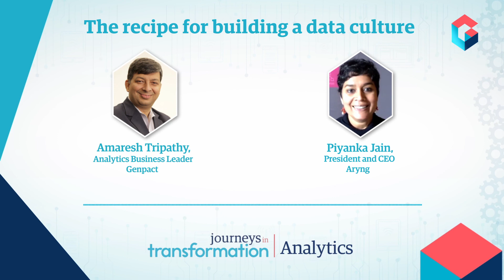The Recipe for Building a Data Culture | Genpact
Building a data culture is a crucial first step to becoming a data-driven enterprise. But what does the recipe for success look like? Watch this webinar with Amaresh Tripathy, Genpact's global analytics business leader, and Piyanka Jain, president & chief executive officer of Aryng - a global data science consulting and advising company, as they discuss what the recipe for success looks like.